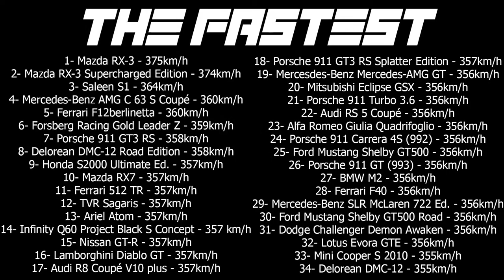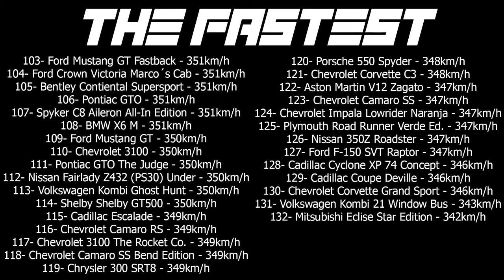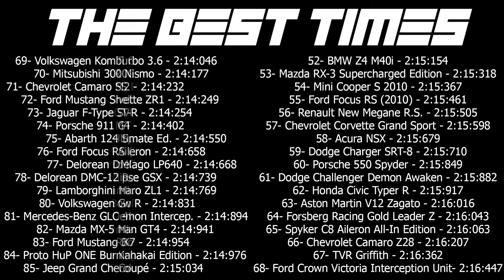Cadillac Eldorado Brougham PRO SETTINGS + TUNNING + MAX SPEED + RACE (TC2)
00:00 Inicio
00:07 Tunning Cadillac Eldorado Brougham
03:31 Pro Settings Cadillac Eldorado Brougham

04:31 MAX Speed No Nitro Cadillac Eldorado Brougham
05:45 The Fastest

06:15 Race Cadillac Eldorado Brougham
09:19 The Best Times